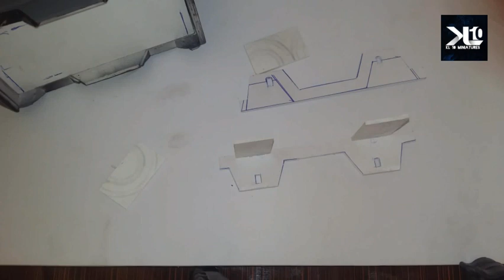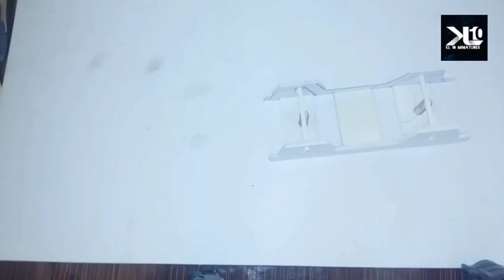DiY Miniature Maruti Omni | Modified Maruti Omni Making video (part-2)